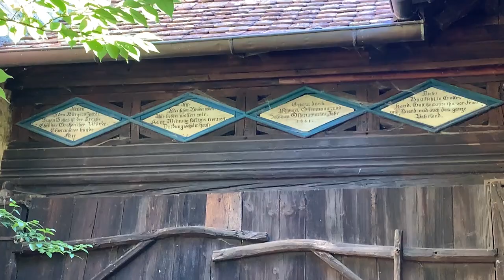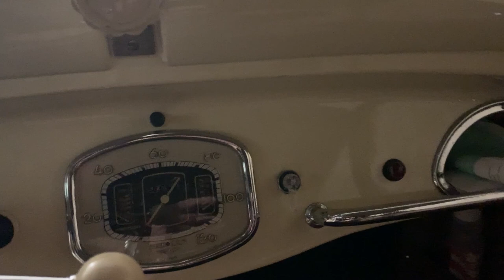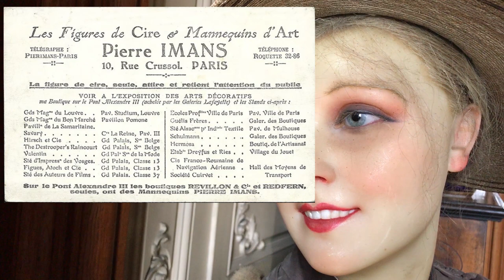Oddie's Road Trip to FRANCE! Part 1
It's time to hit the back roads again and find some hidden gems.
We also discover some vintages cars – a real barn find!